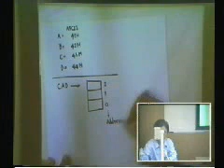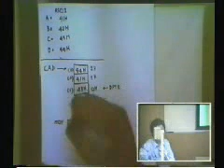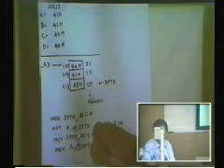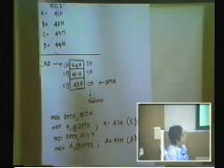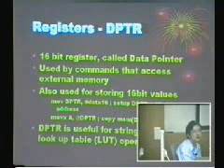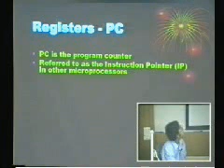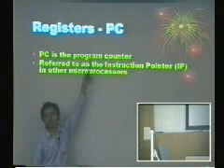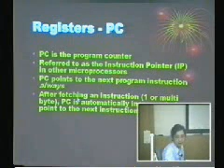EEE381 - Introduction to Microcomputer : Chapter 1 Part 16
Chapter 1 - Introduction to Microprocessor